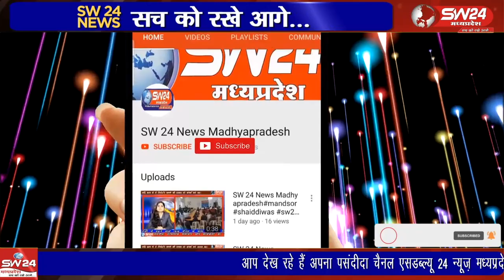कुरवाई नगर में 17 अगस्त को सीएम शिवराज सिंह चौहान की सभा बस स्टैंड पर ही होगी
कुरवाई नगर में 17 अगस्त को सीएम शिवराज सिंह चौहान की सभा बस स्टैंड पर ही होगी जिसके लिए प्रशासन आज सोमवार से ही तैयारियों में जुट गया है
कुरवाई से शानू खान की रिपोर्ट।